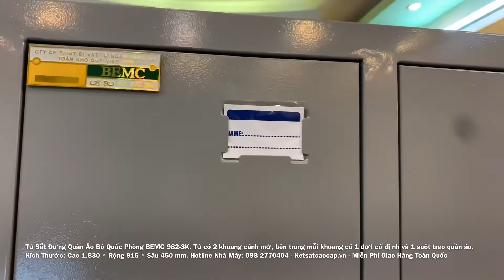Tủ Sắt Đựng Quần Áo Bộ Quốc Phòng BEMC 982-3K. Nơi Cung Cấp Tủ Đựng Đồ Nhiều Ngăn Uy Tín, Chất Lượng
Kích Thước: Cao 1.830 * Rộng 915 * Sâu 450 mm

♦️Thông Tin Nhà Máy Sản Xuất Tủ Sắt
CÔNG TY CỔ PHẦN THIẾT BỊ VẬT TƯ NGÂN HÀNG VÀ AN TOÀN KHO QUỸ VIỆT NAM.
✔ Nhà máy sản xuất: Khu Công Nghệ Cao Láng Hòa lạc
(Thôn Lập Thành - Xã Đông Xuân - Huyện Quốc Oai - TP Hà Nội)
✔ STK Ngân Hàng Quân Đội – CN Tây Hà Nội: 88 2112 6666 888
✔ Điện Thoại Văn Phòng Công Ty 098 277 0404